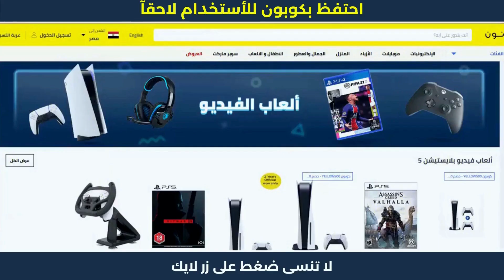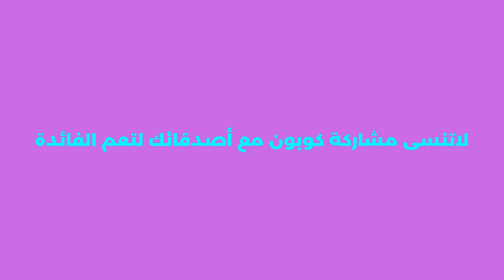كوبون نون | خصومات نون 😋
1. ابحث عن المنتج الذي تود شراؤه.
2. ثم قم بتحديد المنتج وأدخله إلى سلة الشراء أو سلة التسوق.
3. اذهب إلى شراء المنتج والدفع.
4. قم بلصق كود الخصم AG337 في المكان المخصص له عند الشراء.
5. إضغط إضافة ليتم تفعيل كود الخصم.
6. مبروك تم تفعيل الخصم بنجاح.
كوبون
في مجال التسويق، الكوبون هو تذكرة أو قسيمة يحمل رموز يمكن استبدالها بخصم مالي أو تخفيض عند شراء أي منتج أو خدمة. عادة، يتم إصدار الكوبونات من قبل الشركات المصنعة للمنتجات أو من قبل تجار البيع بالتجزئة كجزء من العروض الترويجية للسلع. غالبا ما يتم توزيع الكوبونات على نطاق واسع للناس باستخدام خدمات البريد، المجلات، الصحف، الإنترنت (النشرات الإخبارية عبر البريد الإلكتروني، مواقع الكوبونات والعروض ومنصات التواصل الاجتماعي)، إرسال رسائل للأرقام العملاء وغيرها من الطرق. تعمل رموز الكوبونات كشكل من أشكال التمييز في الأسعار، حيث يمكن للعلامات التجارية وبائعي التجزئة تقديم سعر فقط لأولئك المستهلكون الذين يحملون هذه القسائم لشكرهم على وفائهم للعلامة التجارية وتشجيعهم على شراء المزيد من دون حمل هم الميزانية. بالإضافة لذلك، يمكن استخدام الكوبونات من قبل التجار بشكل كبير في حال وجود منافسة شرسة في أحد الأسواق لجذب المزيد من العملاء الجدد والمحافظة على العملاء القدماء.

أنواع استخدامات الكوبون
هناك العديد من الطرق التي يستخدم بها الكوبون، مثل خصم 10% على سعر المنتج، كوبون الشراء أول مرة، كوبون الاستفادة من عملية الشحن مجانا، كوبون مجاني لعرض تجريبي أو لاستخدام خدمة لفترة محدودة، عروض إطلاق منتج، مهرجانات التسوق، بطاقات الهدايا، الهدايا المجانية، اشتر واحدة واحصل على الأخرى مجانا وما إلى ذلك من طرق استخدام الكوبون.